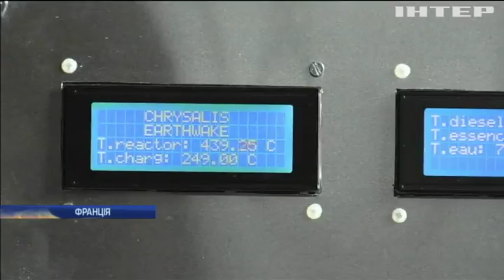Французи навчилися перетворювати пластик у паливо